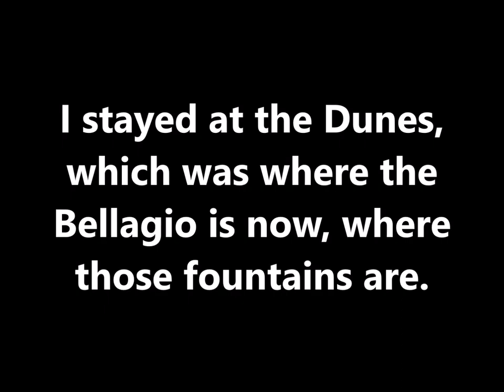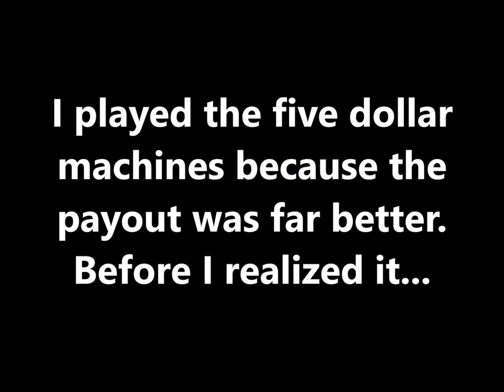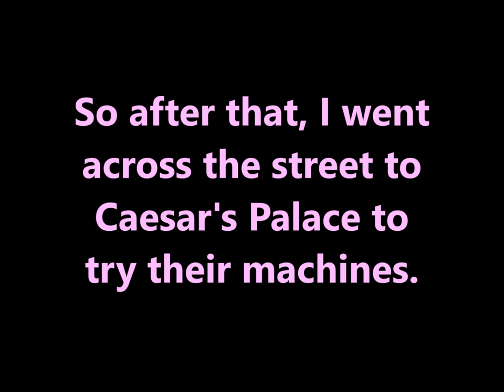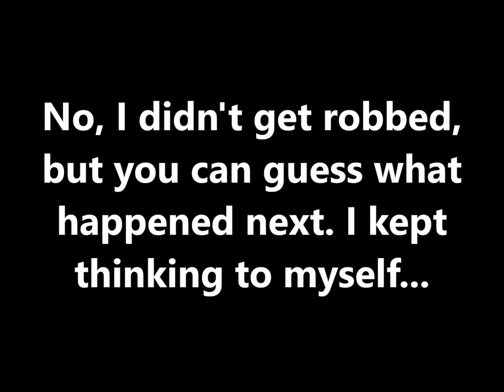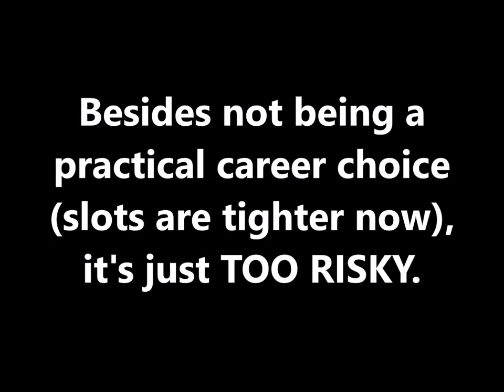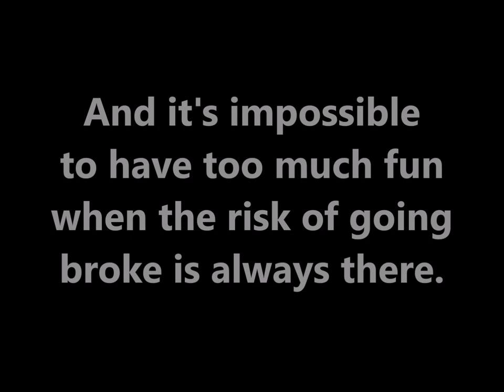My First Time to Play a Slot Machine - and the Hard Lesson I Learned!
Photos courtesy of Pixabay, in order
Las Vegas Sign Image by nannapats from Pixabay
Slot machines image courtesy of stokpic from Pixabay,
Bellagio fountains image by demarie26 from Pixabay,
Bally's entrance image by David Mark from Pixabay.

Music: "Blue Morning, Blue Day" by Foreigner, "Fire on High" by E.L.O., and "Nocturne Op.9 No.2" by Chopin from the album Rock Loves Chopin